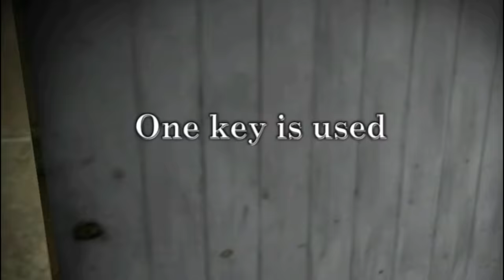Granny At Slendrina Gusto Akong Kainin! - Slendrina The Cellar 2